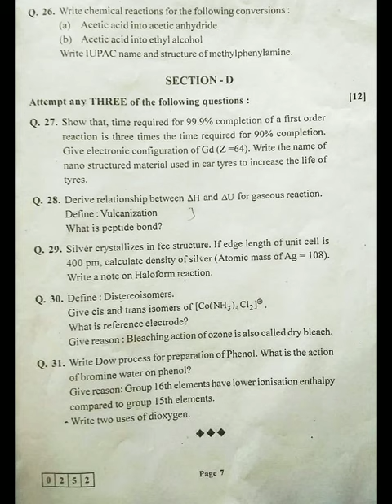hsc 12th chemistry exam paper 2023 |Maharashtra board 12th chemistry question paper 2023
2023 chemistry question paper 2023 maharashtra board

Question Bank for HSC 2023 Pdf with solutions Physics
12th Question Bank solution PDF Maharashtra Board
Chemistry Board Paper HSC
Question Bank for HSC 2023 Pdf Commerce
Chemistry HSC Board paper 2022 Solutions
Chemistry question paper 2023 hsc maharashtra board
Maharashtra Board Model Paper 2023 Class 12th Pdf
Question Bank for HSC 2023 PDF with Solutions
12th HSC Chemistry Question Paper with Solution